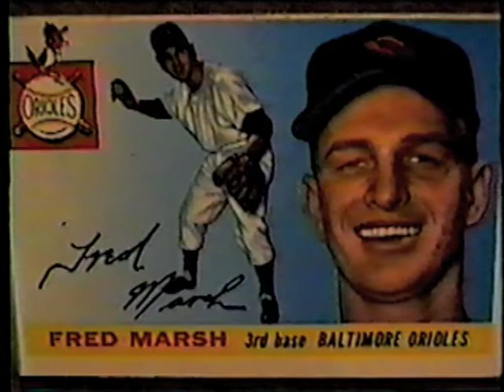St. Louis Brown: Fred Marsh (1997) Remembers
Vignettes from a Feb. 1997 interview with Fred Marsh, 7 year veteran of the major leagues including two years with the St. Louis Browns (1951-52). Here he talks about Rogers Hornsby, Bill Veeck, Minnie Minoso, Virgil Trucks, Mickey Mantle among others. The event was a Hot Stove Lunch held in Jamestown N.Y.